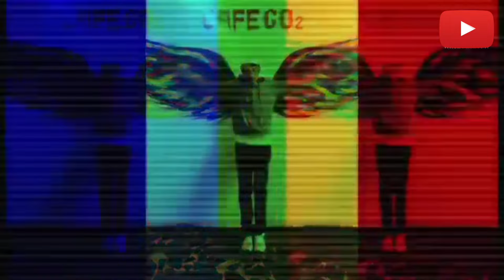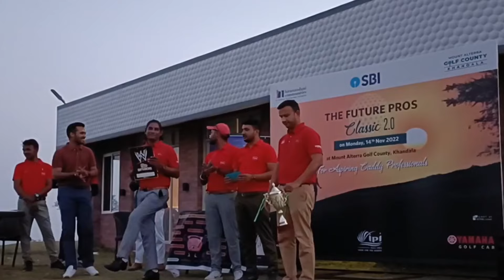Golf Tournament in India: Harne Ke Bad Bi Pagli Dil Khholkar Nacha || Golf Tour || Weekly vlogs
Golf tournament harne ke bad bi pagli Dil kholkar Nacha || Golf game in India || Golf Tour || Weekly vlogs

At Mount Alterra Golf Country , Khandala

Dance monkey
Dance competition
Dance show
Dance songs
Dance videos
Dance India dance
Dance performance
Dance with friends
Dance ka bhoot
dance friends weeding
dance friends status
dance friends group
dance friends tik tok
dance friends songs
dance friends catpions
dance friends make the best friends
dance with friends
dance with friends in weeding
dance with friends in college
dance with friends in school
dance with friends reels
dance with friends in party
Golf tournament
Golf tournament 2022
Golf course view
Golf
Pga championship
Caddy championship
Golf swing
Golf vlog
Golf swing tips
Golf course
Driver shot
Driver swing tips
Golf driver shot
Golf iron shot
Iron swing tips
Golf iron shot
Golf life
Golf club
Golf pro
Golf tour
Golf kids
Golf tips
Golf cart
Caddy tournament in India
Professional caddy
Caddy tournament
All India caddy's
Khandala golf course
Pune golf course
Oxford Golf resort
MB valley Golf course
Chembur golf course

Fine me on Instagram :-

Instagram.com/niraj_pantha

Mr Niraj pantha
Live:- Pune India,
Home:- Le Le, Lalitpur, Nepal